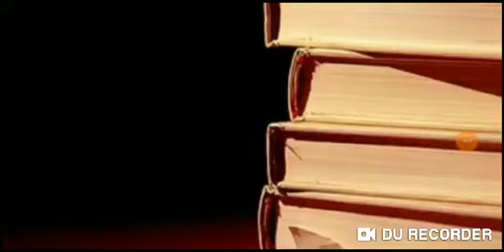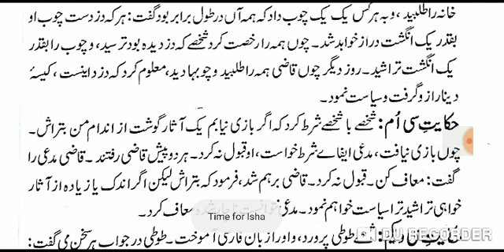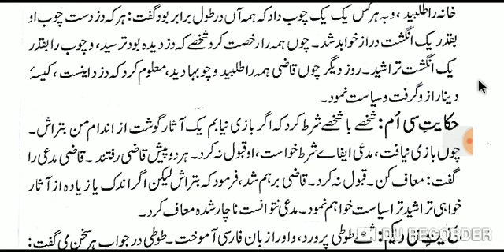GULZARE DABISTAN (گلزار دبستاں دوم سبق 6)LESSON 6.PAGE 30.